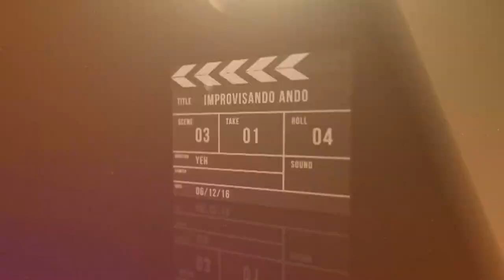Fernando Arau y su acto de magia | ¡Ya Era Hora! | Episodio 24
Video oficial de Telemundo Entretenimiento. Programa emitido al aire en 2016. El polifacético comediante mexicano Fernando Arau se apodera del show y nos regala su humor contagioso e inagotable en múltiples sketches cómicos. Y hace magia.

Ya Era Hora
Conducido por Érika de la Vega y Eduardo Videgaray, y con la participación especial de Boris Izaguirre, este programa ofrece a los televidentes una excusa más para pasarla bien en familia, además de estar al día con todos los acontecimientos del momento pero con risas y carcajadas. Frente a una audiencia en vivo y acompañados de una banda musical, el programa le dará un vistazo a los temas de la actualidad del acontecer nacional e internacional de una forma fresca, divertida y humorística, resaltando entretenidas entrevistas y parodias con las personalidades más destacadas del momento del medio artístico, cultural y social.